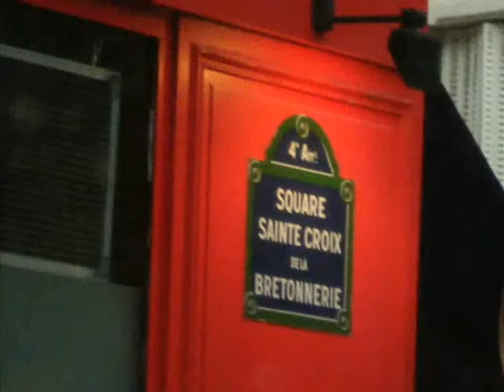PARIS TTC BLONDiE